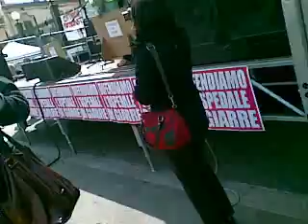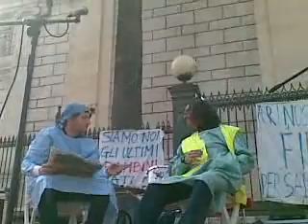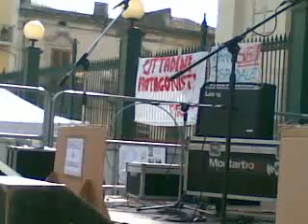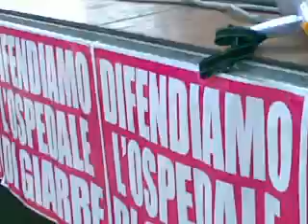Ospedale di Giarre: sprechi e vergogna nella sanità: sketch di Massimiliano e Andrea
Un pezzo dello sketch di Massimiliano e Andrea.

L'ospedale di Giarre S. Isidoro S. Giovanni di Dio raccontato dallo sketch di Massimiliano e Andrea per i cittadini. Quanto ci ritroviamo in questa realtà, anzi ci ritrovavamo. Ora dal piano di rientro e dal NUOVO PTA tutto quello che non andava sarà giustificato dal PTA. Solo ambulatori e poche lunghe degenze.